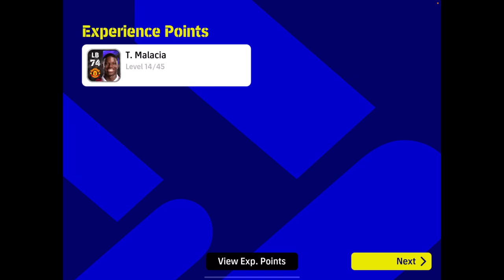EFOOTBALL - LIGUE 1 UBER EATS TOURNAMENT